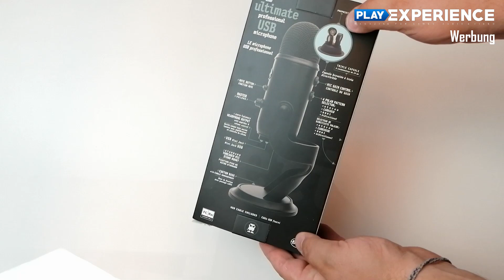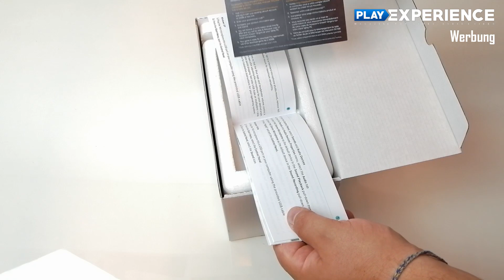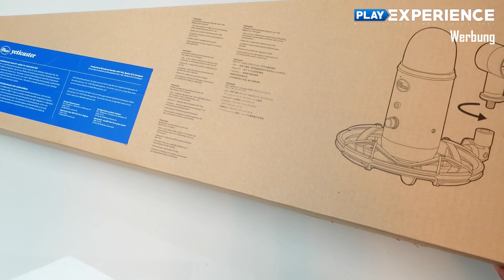Blue Yeticaster - Das beste Set für Einsteiger? - DE/GER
Alle Infos und viel mehr... Hier aufklappen!
Yeticaster hier kaufen

Ich bin MaxMaron und ich produziere Videoblogs, Comedy und Hardware-Unboxings.

Meine Ausstattung:
CPU: Intel i7 3930K
Grafikkarte: PNY Geforce 1070 GTX OC
Mainboard: ASUS P9X79
Arbeitsspeicher: Corsair Vengeance Schwarz 16GB
Festplatte: SanDisk SDSSDP-128G
2 x Samsung SpinPoint F3 HD502HJ 500GB
Netzteil: be quiet! BQT E9 700Watt
CPU Kühler: Raijintek Erebos

Maus: HyperX Pulsefire Surge
Tastatur: HyperX Alloy Elite RGB
Headset: Sennheiser GSP 550
Kamera:Canon EOS 700d
Webcam: Logitech C615

Mikrofon Games: Thomann t.bone SC 440 USB
Mikrofon Blog: Edutige Lavalier
Mikrofon Außen: Rode Videomic Pro

Aufnahme:
Mirillis Action
OBS Studio
Nvidia Shadowplay

Noch Fragen?